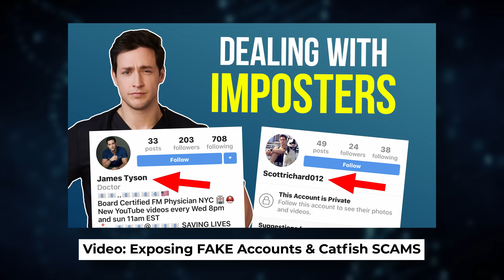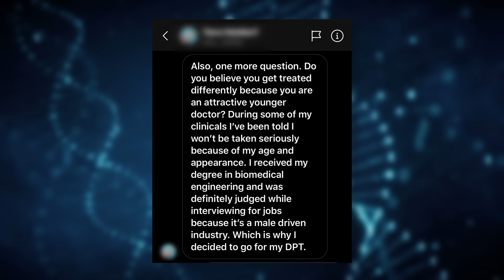The Most Offensive Question I’m Asked As A Doctor | Dr. Mike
I’m very lucky to live a life where I get paid to do what I love, helping patients in my practice and around the world here on YouTube. As wonderful as that is, unfortunately, there are some costs. Today I wanted to open up and share with you some of the personal struggles I’ve had being a doctor in media, whether it be receiving disrespectful comments and questions from strangers to literally getting my identity stolen by hackers. Thanks to those of you who have always joined me in our mission to fight medical misinformation, and hopefully, you’ll continue standing by my side as we fight cyber bullying and judging medical professionals based on their looks.